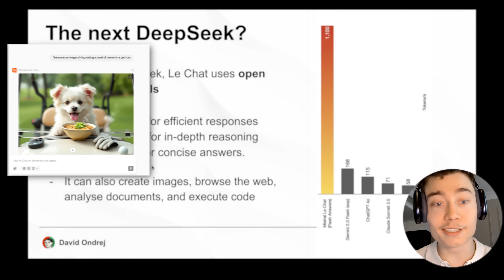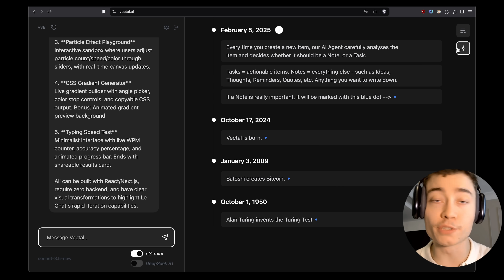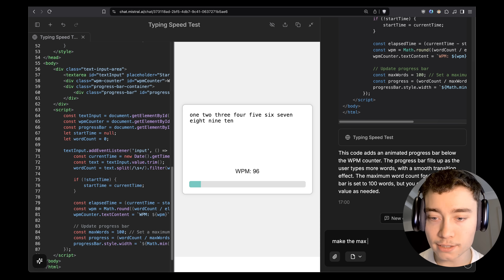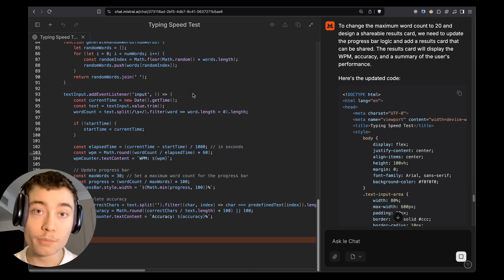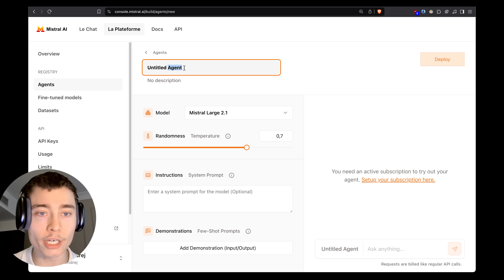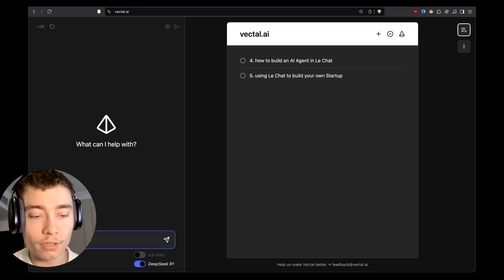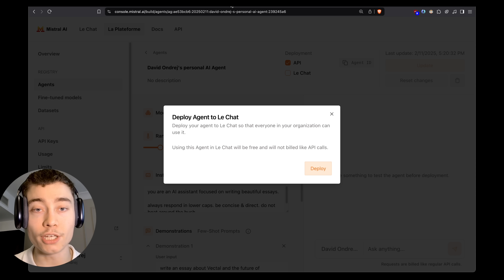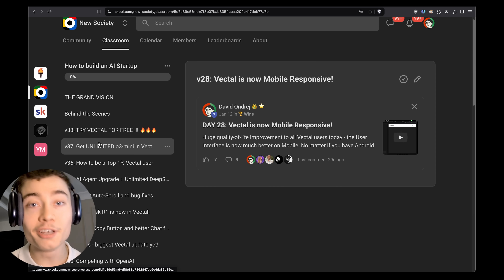Build Anything with Mistral AI, Here’s How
Wanna start a business with AI Agents?

FRONTEND Devs, I'M HIRING!

Describe the video